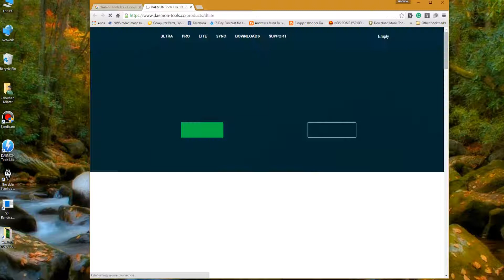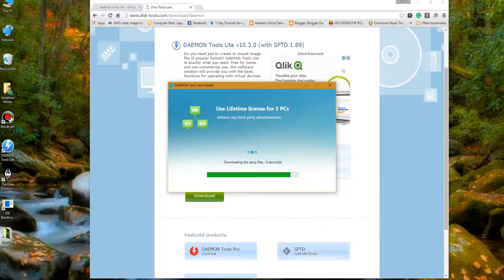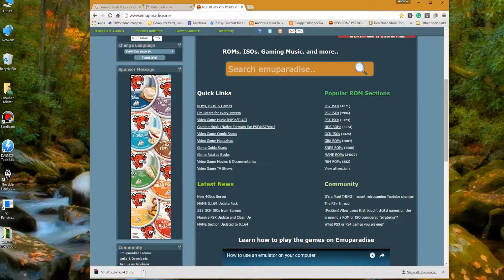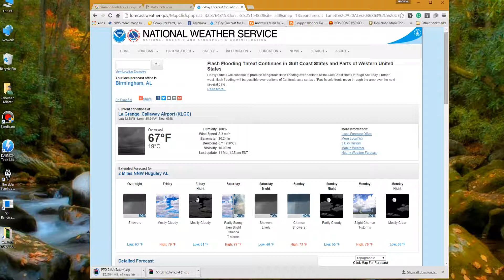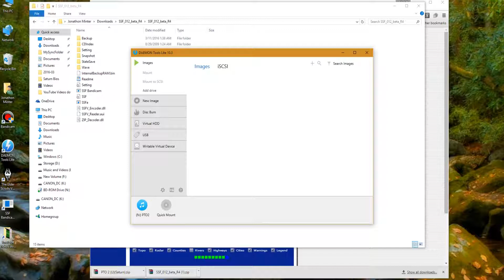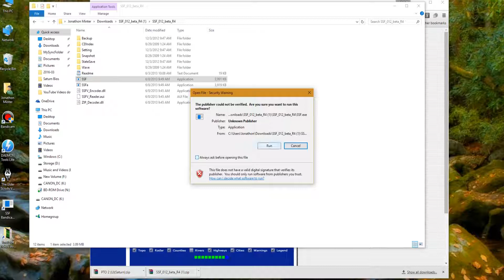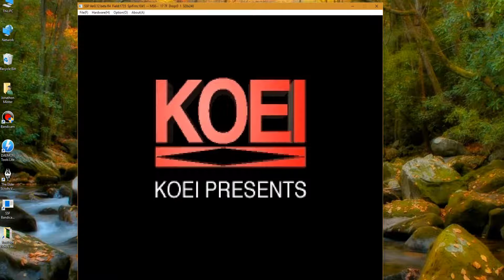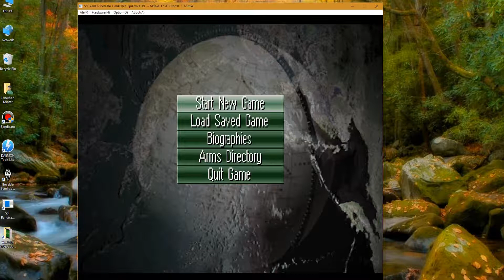Setting Up the Sega Saturn Emulator SSF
How to get up and running with SSF in just under 10 minutes!